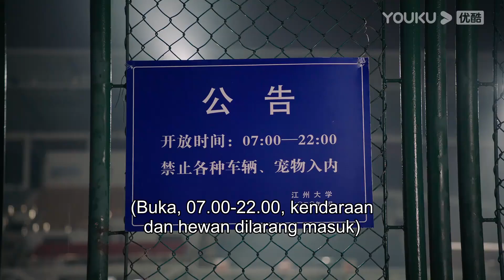Highlight "Asisten Superstar" Superstar takut asistennya di rebut orang lain? | YOUKU [INDO SUB]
Asisten Superstar (Assistant of Superstar) Menceritakan seorang mahasiswi sastra tanpa tidak sengaja menjadi asisten seorang superstar yang tampan dan pupuler. Superstar ini adalah seorang yang tidak berbudaya dengan kecenderungan Virgo dan gangguan obsesif-kompulsif, dan asisten cerdasnya dengan fobia kerumunan dan kemampuan untuk membersihkan kekacauannya.

★Pemeran: Sun Zeyuan / Lu Yangyang / Chen Peng Wanli / Wang Luqing / Xu Heni / Han Dan / Kong Xiaoming / Zhang Tong / Yao Junzhe / Xiao Ai / Xie Xingyang / Xiao Yuliang
★ Jadwal Tayang: Gratis tayang setiap Senin-Kamis (1EP/hari) Pukul 17:00WIB | VIP tayang setiap Senin-Rabu (2EP/hari)

0:00 Gabung jadi member, nonton lebih awal
0:30 Join YOUKU membership to get early access